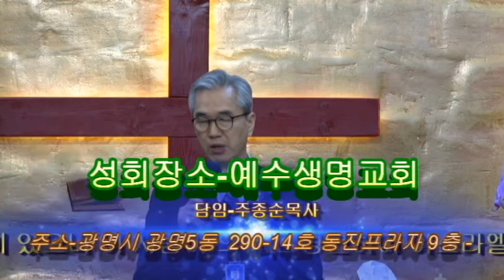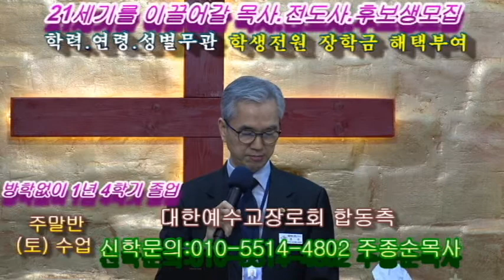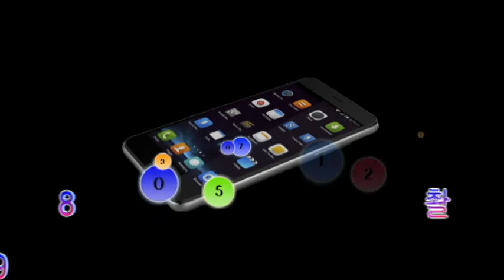시므온의신앙-김동호목사-신흥교회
방송 신청 하는 방법
오직복음 예수생명방송과 출연자분을 위하여
방송 시청 후 많으신 분과 공유해 주시고
예수생명방송 선교계좌
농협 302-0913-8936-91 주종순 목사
예수생명방송 출연을 원하시는분